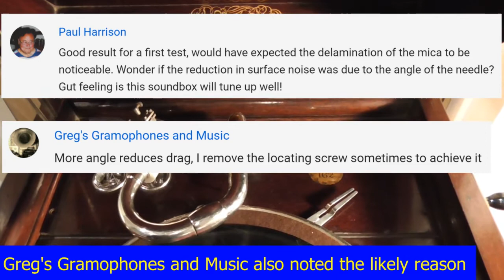Gramophone needle angle test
Changing the needle angle on the soundbox I used in my last video so see if it increased the surface noise